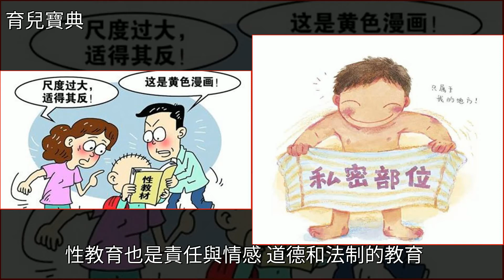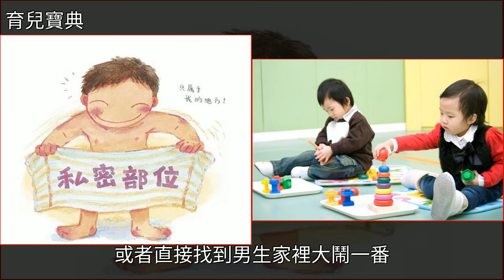性教育，孩子人生中的最重要一課！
性教育，孩子人生中的最重要一課！早期教育,育兒性教育，孩子人生中的最重要一課！早期教育 育兒